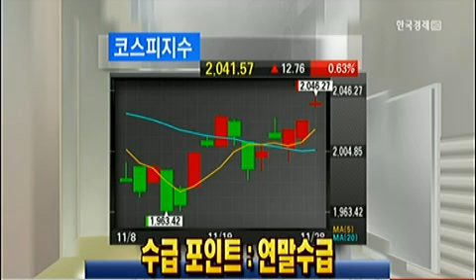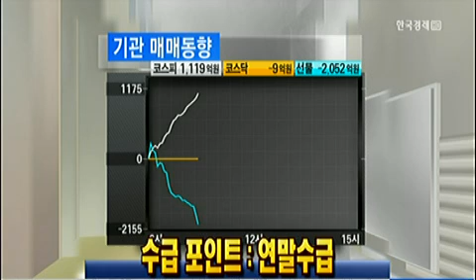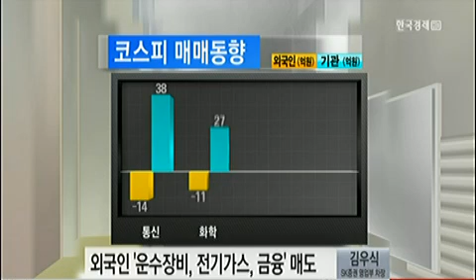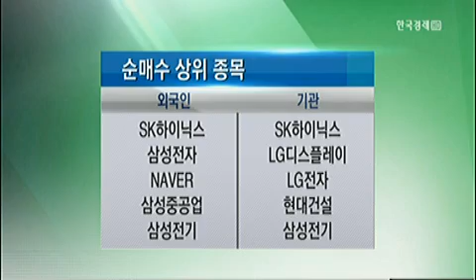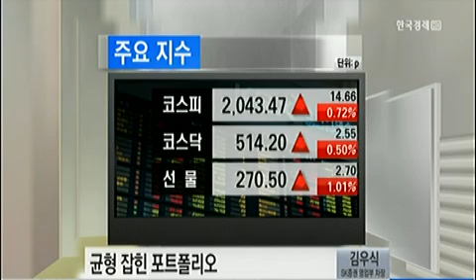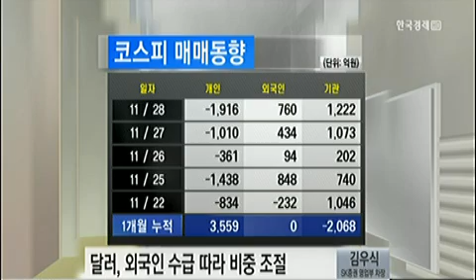[김우식의 수급앤탑픽] 수급 포인트:연말수급_2013년 11월 28일 방송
김우식 SK증권 영업부 PIB센터 차장